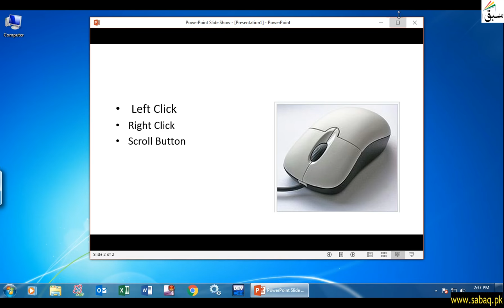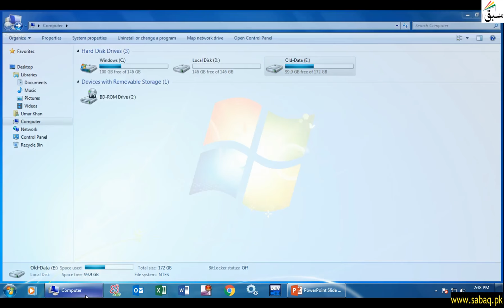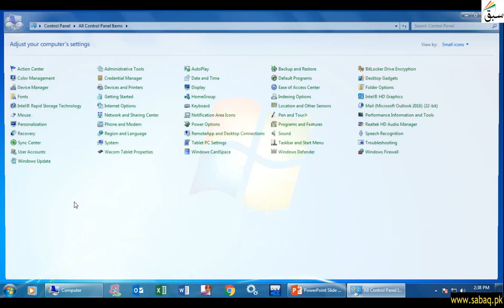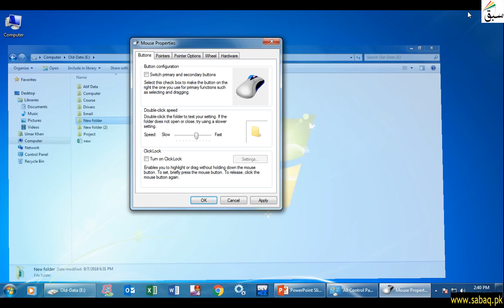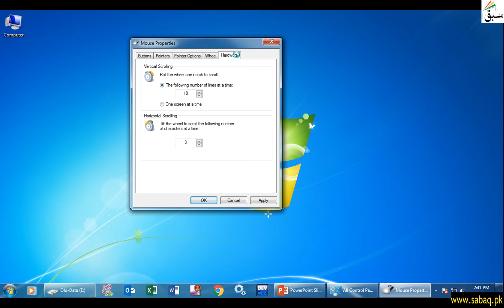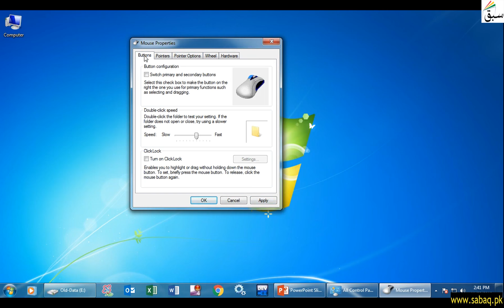How A Mouse Is Used, Computer Science Lecture | Sabaq.pk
Main Buttons Of Mouse Are Left Click Right Click And  Scroll.
This video is about: How a Mouse is Used. Practice tests and free video lectures for Physics, Chemistry, Biology, Math’s, Computer Science, English & more subjects are also available at Sabaq.pk. So, subscribe to Sabaq.pk/Sabaq Foundation now and get high marks in your exams.

CLASSES WE COVER AT SABAQ.PK / SABAQ FOUNDATION:

1. KG
2. Class 1
3. Class 2
4. Class 3
5. Class 4
6. Class 5
7. Class 6
8. Class 7
9. Class 8
10. Class 9
11. Class 10
12. Class 11
13. Class 12
14. Class 13
15. Class 14
16. MCAT
17. ECAT
18. CSS

BOARDS WE COVER AT SABAQ.PK / SABAQ FOUNDATION:

1. FBISE
2. Sindh Board
3. KP Board
4. Balochistan Board
5. Cambridge

STUDY MATERIAL WE OFFER AT SABAQ.PK / SABAQ FOUNDATION:

1. Physics Lectures
2. Chemistry Lectures
3. Mathematics Lectures
4. Biology Lectures
5. English Lectures
6. General Science Lectures
7. Computer Science Lectures
8. General Math Lectures
9. Accounting Lectures
10. Statistics Lectures
11. Advance Accounting Lectures
12. Cost Accounting Lectures
13. Practice Tests
14. Physics Practical
15. Chemistry Practical